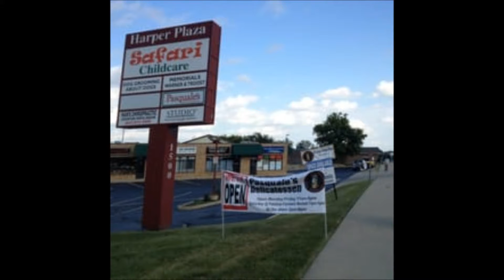Toy Town: Episode III - Grown But Not Forgotten Part 1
Synopsis:

Homer, Blossom and the whole gang are back. As their owner Jeff prepares to depart for college, his loyal toys find themselves in daycare where untamed tots with their sticky little fingers do not play nice. So, it's all for one and one for all as they join some new friends and face off a manipulative purple dinosaur called Barney to plan their great escape.

Part 1